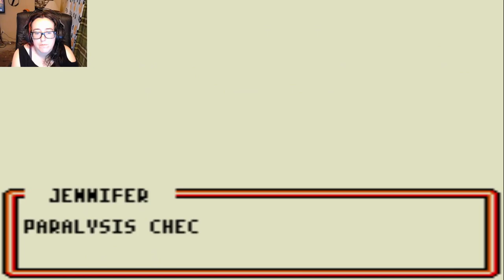I Hate Pikachu | Pokémon TCG #2